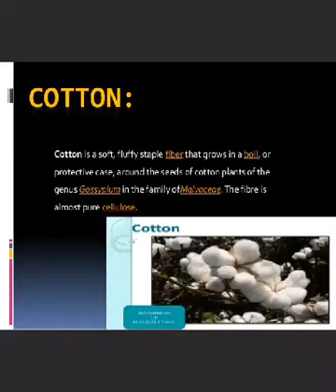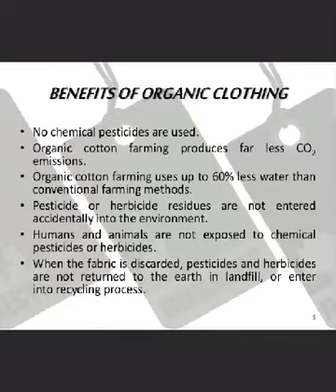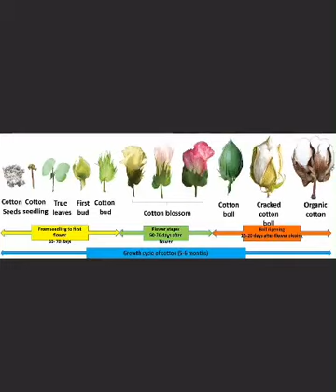Cotton Fabric Story